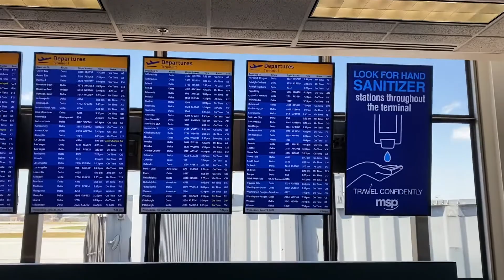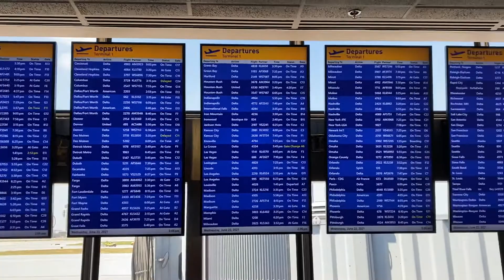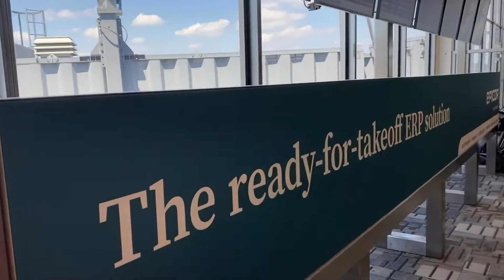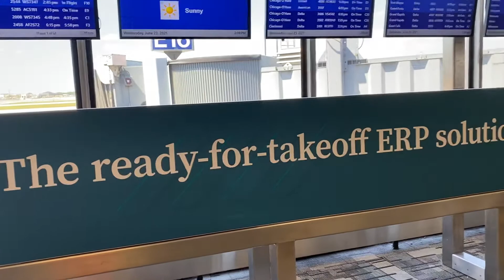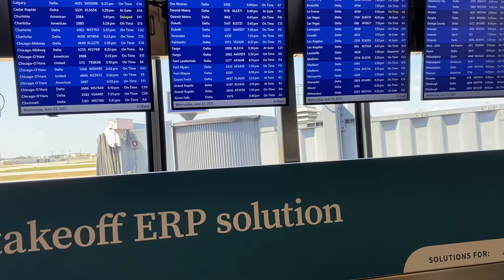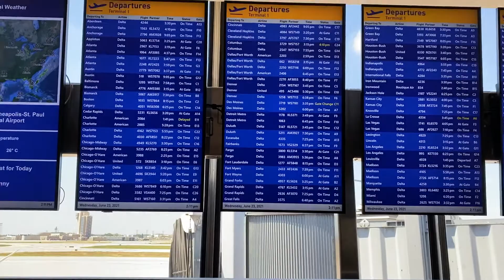I’m ready to travel again to ATL GA, today!